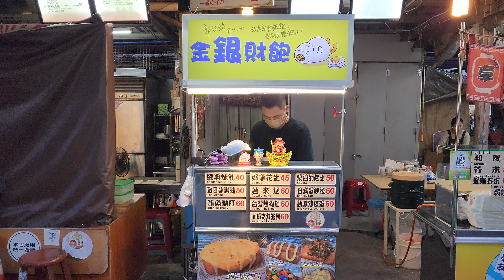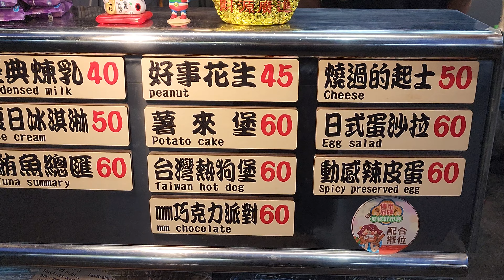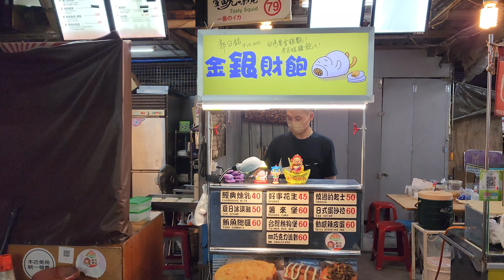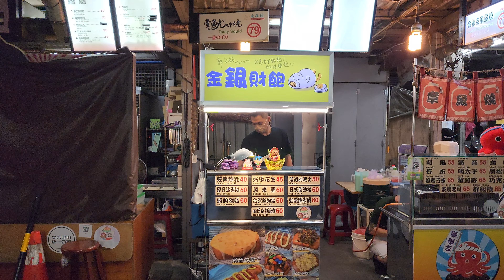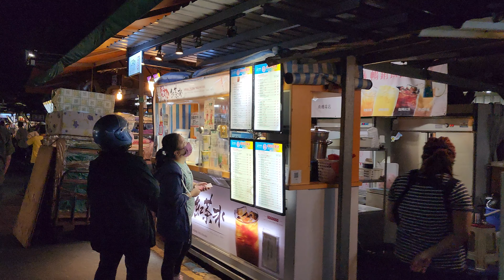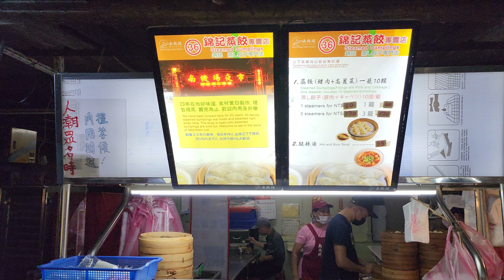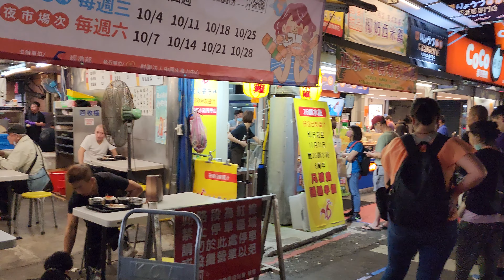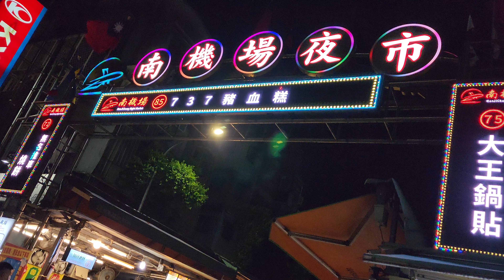*2023/10/25/北市 中正區 金銀財飽炸銀絲卷+Musa’’穆薩‘’咖喱餅+南機場夜市【Meck大叔】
攤位名：金銀財飽炸銀絲卷
電話：無
地址：台北市中正區中華路二段313巷20號南機場夜市 第77號攤
攤位名：Musa’’穆薩‘’咖喱餅
地址：台北市中正區中華路二段313巷70號攤位
關於：
來自巴基斯坦、印度的私房手作料理 搭配各種純天然香料的混合 加上烤的香Q有嚼勁的餅皮 咬下的第一口充滿豊富的口感 令人口齒留香讓人難以忘懷Musa是浪漫的意思 要讓您嚐到浪漫的異國風味！